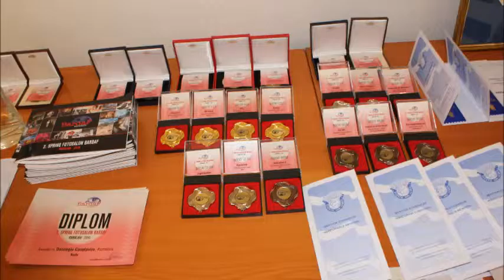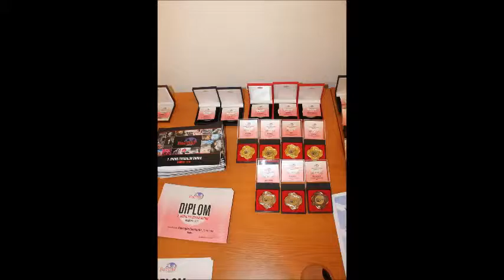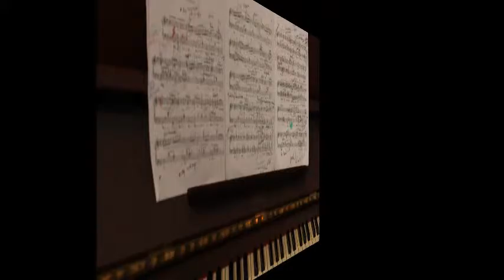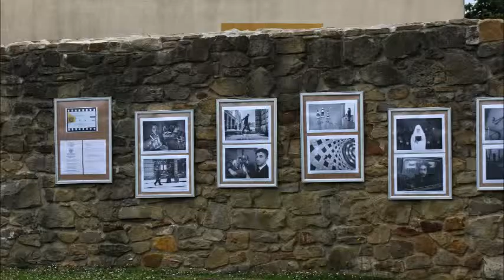2 Spring fotosalon Bardejov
výstava fotografií -vernisáž